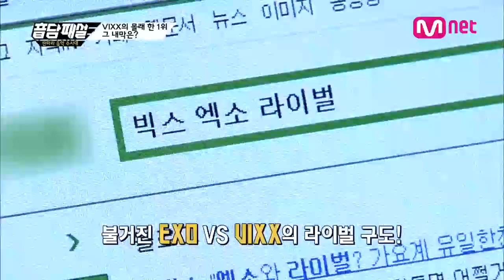Mnet [音담패설] Ep.8: EXO와 VIXX.. 절대 놓치고 싶지 않은 하루..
감히 누가 EXO를 라이벌이라고 하는가?!
나름 1위 가수 VIXX.. 그리고 EXO와 그들의 관계..
대세돌로 거듭나기 전
제대로 탈탈 털리는 VIXX
매주 목요일 밤 9시 Mnet 音담패설